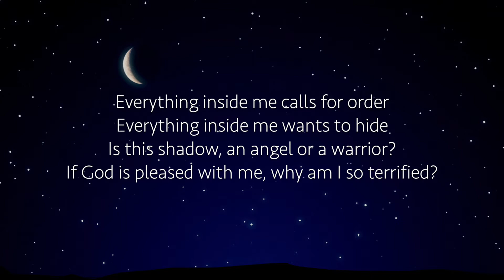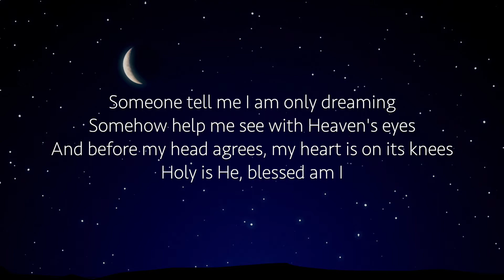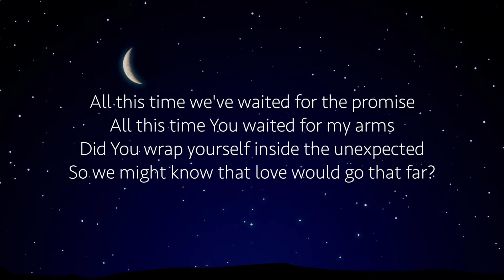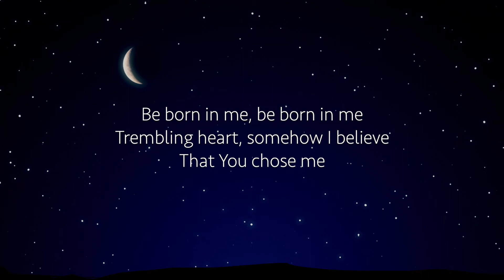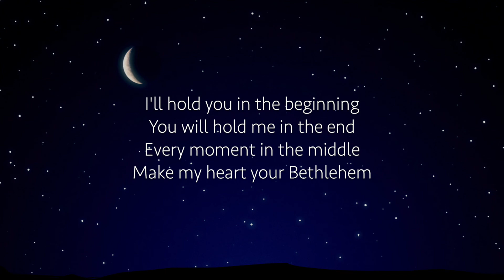Be Born in Me (Cover)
Trinity's Music Message for Tuesday, December 22nd is "Be Born in Me". The song follows Mary's reaction when she is told she will be giving birth to the messiah.

This recording features our Director of Music, Alexis Ward. Enjoy!